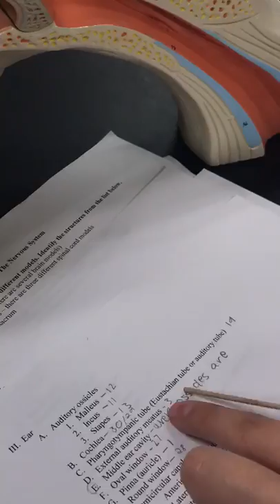Ear Model - Valle Anatomy 32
Valle Anatomy 32 - Nervous System practical. Ear model